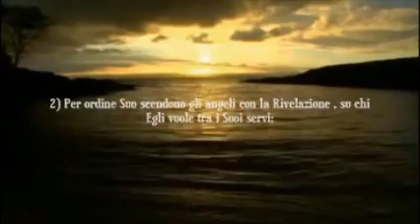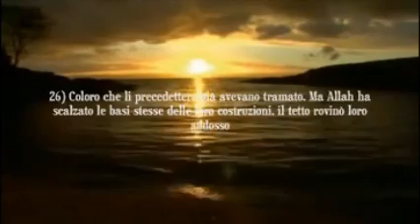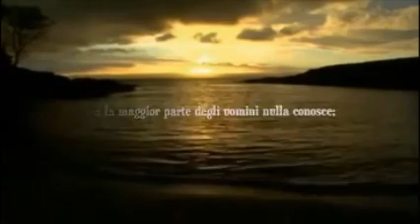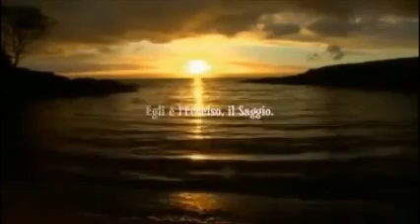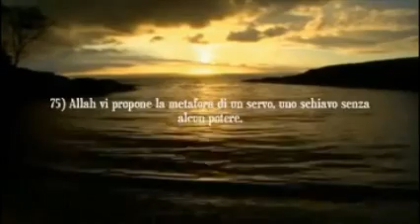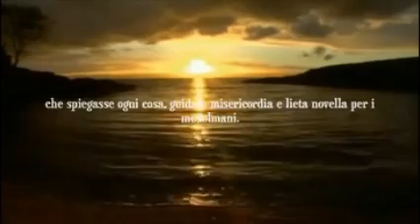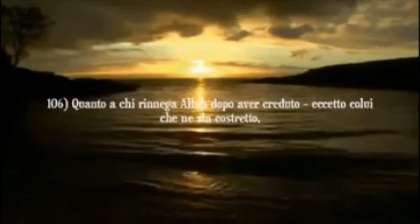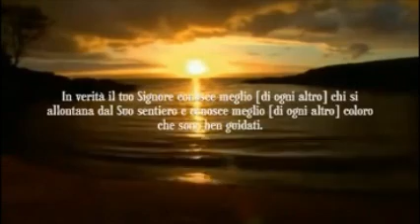Corano, capitolo 16, surah An-Nahl (sottotitoli italiano)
Pre-Eg. n°70 a parte gli ultimi 3 vv. Di 128 versetti
Il nome della sura deriva dal versetto 68.